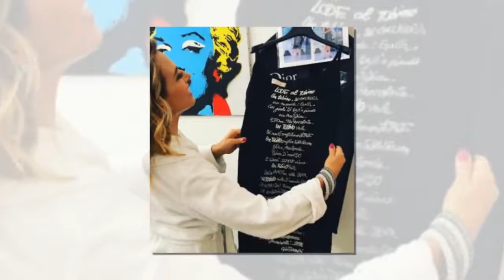Barbara d’Urso alla conduzione del Grande Fratello? L’indizio.HD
Grande Fratello: Barbara d'Urso verso la conduzione? L'indizio lanciato in tv Barbara d'Urso condurrà la nuova edizione del Grande Fratello? Ancora nulla è